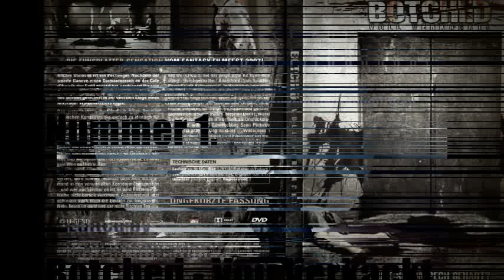10 Horrorkomödien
In dem Video zeig ich euch 10 lustige Horror-Filme
1.Botched
2.Scary Movie
3.Dead Snow
4.Shaun of the Dead
5.Tucker and Dale vs. Evil
6.Braindead
7.Planet Terror
8.Vampire Party
9.Severance
10.Zombieland

:D